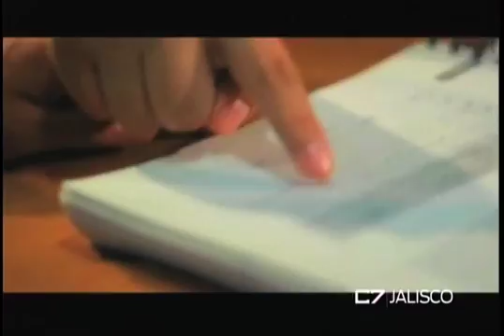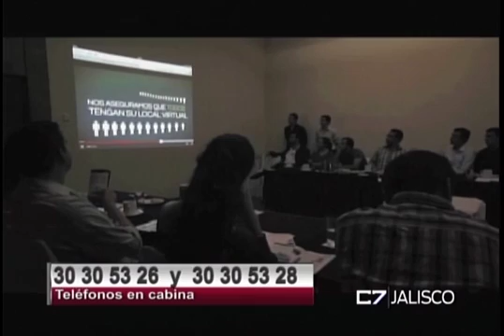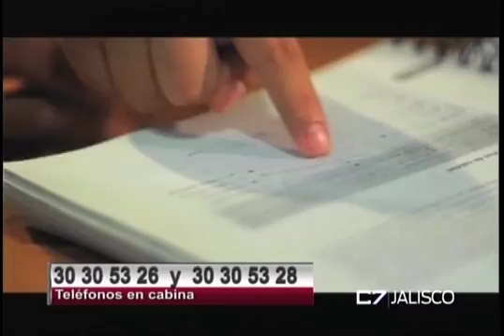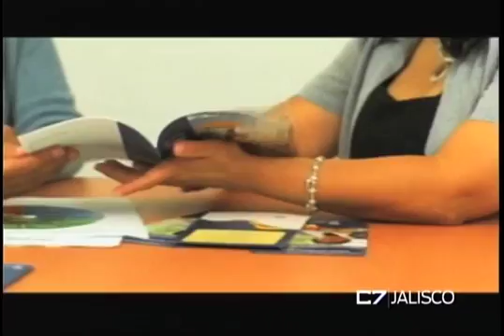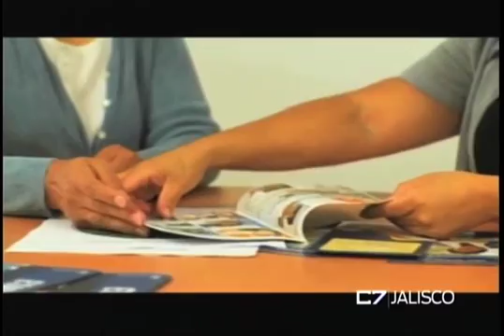C7 NEGOCIOS 7 01 16